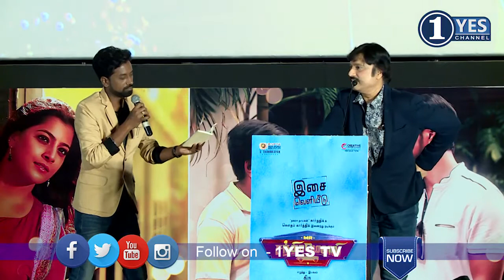Karthi Funny Speech ABout Arya | Enga veetu Mapillai | Mr.Chandramouli | 1Yes Tv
Mr. Chandramouli is an upcoming Tamil action comedy film written and directed by Thiru and produced by G. Dhananjayan. It features Karthik, Gautham Karthik, Regina Cassandra and Varalaxmi Sarathkumar in the lead roles.